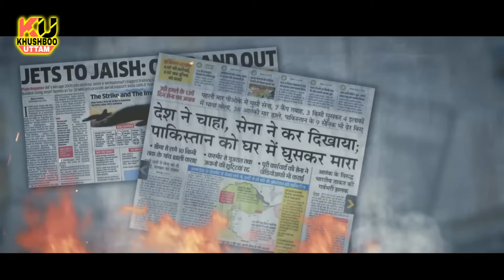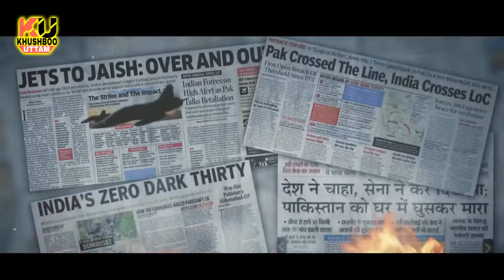फिर एक बार मोदी सरकार 2025 | Phir Ek baar Modi Sarkar | Khushboo Uttam | Bjp Song | Narendra Modi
Song -   Phir Se Modi Ji Ki Sarkar Chahiye / फिर से मोदी जी की सरकार चाहिए / phir se modi ji ki sarkar chahiye

Singer - Khushboo Uttam  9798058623 ( Whatsapp )
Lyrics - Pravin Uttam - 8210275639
Artist - Khushboo Uttam
Producer - Praveen Uttam
Copyright & Label - khushboo uttam official / khushboo uttam production

अगर हमारा Video आपको पसंद आया तो हमारे Channel - KO
  आनंद लें !

  आनंद लें !